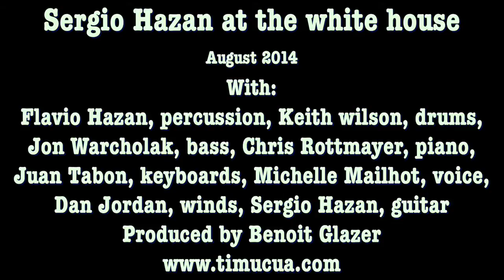SHazan at the Timucua White House - full concert 1 hr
Live Concert CD FUSION CRUSH  August 31,2014 Orlando FL-US 10 Original songs by SHazan + 2 extras: Hey Jude and Autumn Leaves
SHazan Guitar, arrangements; Michelle Mailhot voice; Chris Rottmayer on Piano; Dan Jordan Sax & Flute; +++Keith Wilson on Drums;Jon Warcholak on Bass; Juan Tobon on Synthesizer; Flavio Hazan, Percussion; Live artwork by Soco Freire.Produced and Recorded by Benoit Glazer.